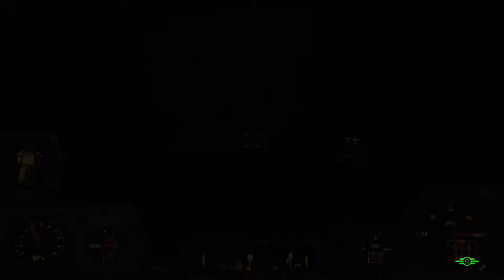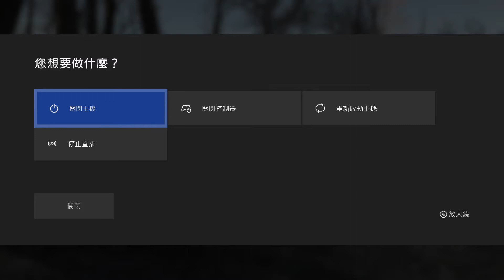Fallout 4 footage 2020\03\04